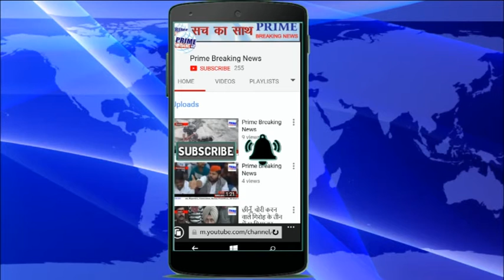Prime Breaking News